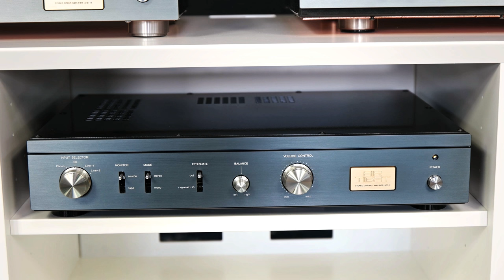Air Tight - präsentiert von LOFTSOUND HIFI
Der Air Tight Inhaber Atsushi Miura gehört zu den japanischen Entwicklern und Firmeninhabern audiophiler Produkte, die auf eine bemerkenswerte Karriere zurückschauen können und Generationen von Musikliebhabern durch ihr Schaffen begeistert haben.
Geboren wird Miura 1934 und beendet 1956 sein Studium der Wirtschaftswissenschaften. Sein Faible für Feinmechanik und seine Liebe zur Musik begleiten ihn sein Leben lang.
1956 Miura beginnt seine Tätigkeit bei der Lux Corporation. Sein Aufgabenbereich, die Materialforschung und Materialkontrolle.
1960 Der erste offizielle Luxman Verstärker geht in Produktion. Luxman wird sehr erfolgreich bei Musikliebhabern in aller Welt.
1961 Heirat mit Mari, der Tochter des Lux Corp. Mitbegründers K.Yoshikawa. Miura wird offiziell Mitglied der „Luxman“ Familie.
1968 Miura übernimmt die Abteilung Promotion+Sales für Japan und Übersee und führt die Luxman Produkte in den kommenden Jahren an die Weltspitze.
1982 Lux Audio wird an Alpine verkauft. Günstigere Produktionskosten der IC-Technologie führen dazu das Luxman Geräte zukünftig nicht mehr in Röhrentechnik hergestellt werden. Miura setzt weiterhin auf die alte Technologie der Röhre, von der er nach wie vor überzeugt ist.
1985 Miura verlässt die Lux Corp. um seinen Weg weiter zu verfolgen. Der erste Prototyp des ATM-1 entsteht. Die Bezeichnung Air Tight ATM-1 steht für Main Amplifier 1.
1986 Gründung der Fa. A+M Limited. Abgeleitet aus den Kürzeln der Gründungsmitglieder Atsushi Miura und Masami Ishiguro. Die gemeinsame Entwicklung befindet sich in der Werkstatt in Osaka.
Die Produktlinie der A+M Limited entsteht: AIR TIGHT, steht für "feste Luft/best tight bass", was soviel wie bester stabiler Tiefton/Bass (einem Erkennungsmerkmal aller Air Tight Verstärker) bedeutet.
Miura und Ishiguro definieren folgende Ziele für ihr gemeinsames Schaffen:
Höchste Musikwiedergabetreue durch Röhrentechnologie mit eigenen Schaltungskonzepten.
Einsatz von Bauteilen höchster Qualität und Kontinuität. Keine Verwendung von NOS Bauteilen.